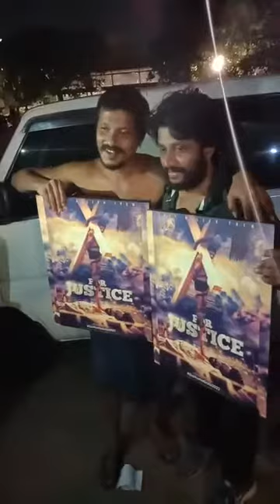ජෙහාන් අප්පු හාමිට කළන දුන්නු අපුරු තෑග්ග..